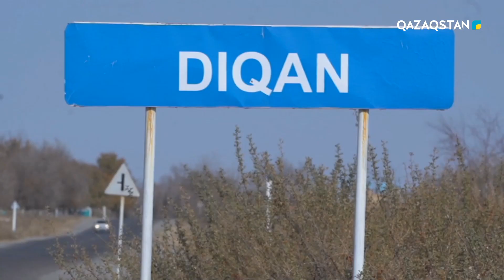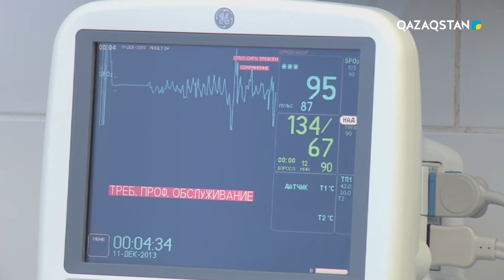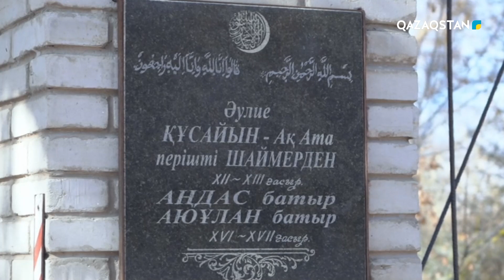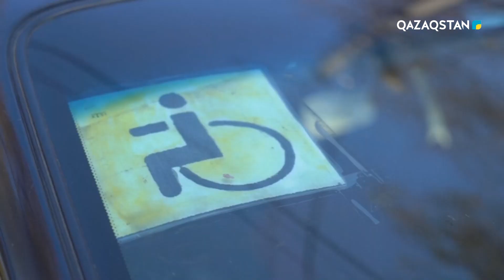«ҚАЙСАР ЖАН». Қиындықтан жеңілмеген қайсар жан - Лесбек Бейсалиев